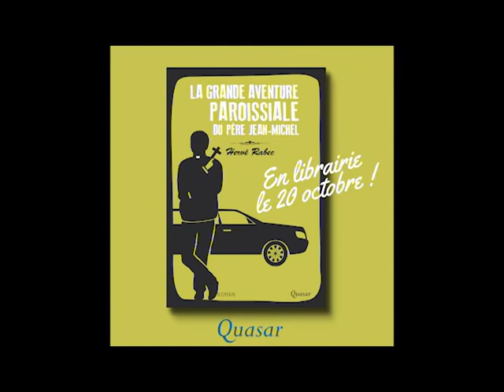La grande aventure paroissiale du père Jean-Michel